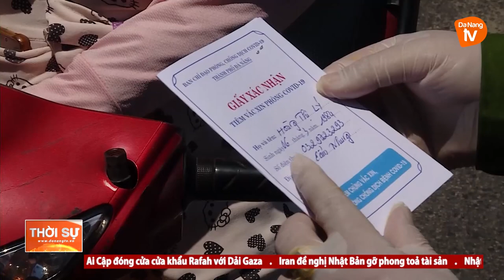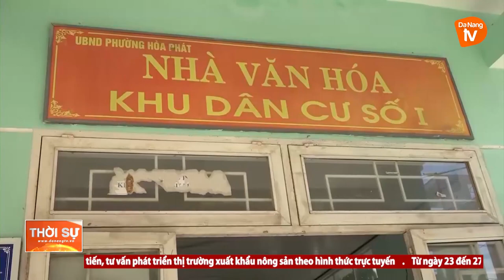ĐÁNH GIÁ SÁT NGUY CƠ COVID-19 ĐỂ CÓ BIỆN PHÁP PHÙ HỢP